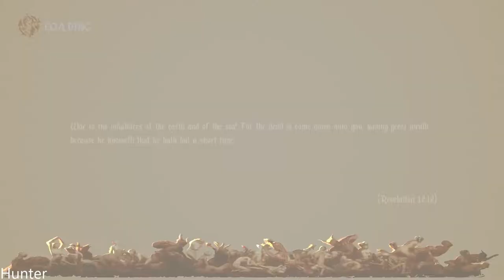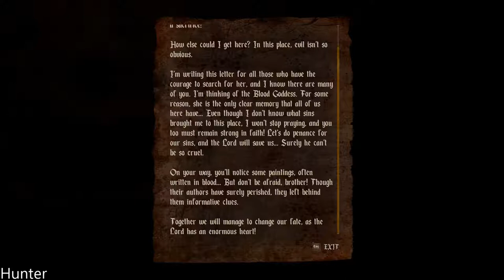Agony GAMEPLAY GTX1080TI & INTEL I7 7700K (1080p60FPS)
Agony is a first-person, survival horror set in hell. You will begin your journey as a tormented soul within the depths of hell without any memories about your past. The special ability to control people on your path, and possess demons, gives you the measures to survive

PC Specs:
- CPU: INTEL Core i7 7700K (4.6GHZ)
- MAINBOARD: ASUS ROG MAXIMUS X HERO
- RAM: G.Skill Ripjaws V 16GB (4X 8GB) DDR4 3400 Mhz
- VGA: ASUS ROG GTX 1080TI Gaming  11G
- SSD: Samsung 850 Evo 500GBX2
- HDD: WESTERN DIGITAL 3X4 TB SATA III HDD 128MB
- CASE: CORSAIR 600T WITHE
- PSU: Corsair HX1000i 1000W Platinum
- CPU COOLER: Corsair Hydro Series H100i GTX